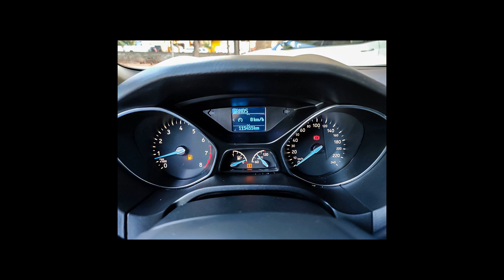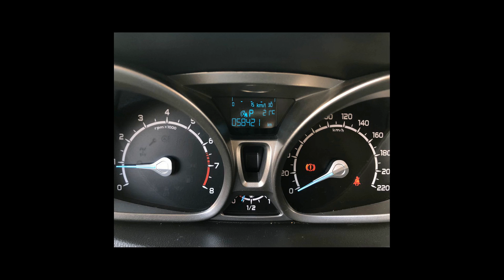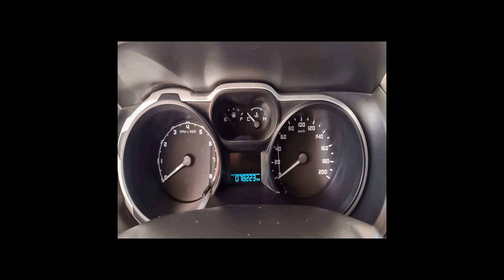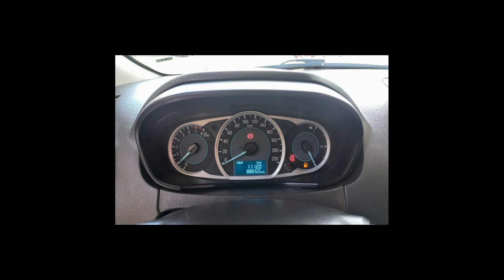Carros da FORD | FOCUS, ECOSPORT, RANGER, FIESTA, KA - 20/04/22 [Links na Descrição]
Ofertas dos melhores carros  FORD pra vocês

FORD/FOCUS 2.0 SE HATCH PLUS 16V
Ano: 2016/2016

FORD/ECOSPORT 2.0 TITANIUM PLUS 16V
Ano: 2014/2014

FORD/RANGER 2.5 XLT 4X2 CD 16V
Ano: 2013/2014

FORD/FIESTA 1.6 MPI CLASS HATCH 8V
Ano: 2012/2013

FORD/ECOSPORT 2.0 XLT 16V
Ano: 2008/2008

FORD/KA 1.0 SE 12V
Ano: 2017/2018

 FORD em Araraquara/SP
 FORD em Ribeirão Preto/SP
 FORD em Santo André/SP
 FORD em Santos/SP
 FORD em São Paulo/SP